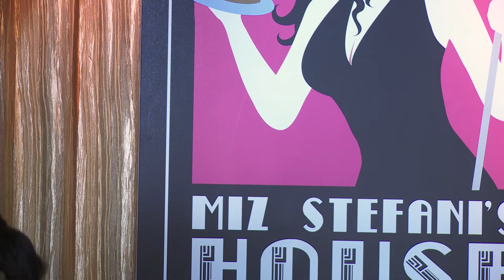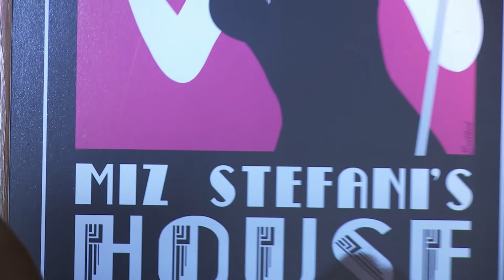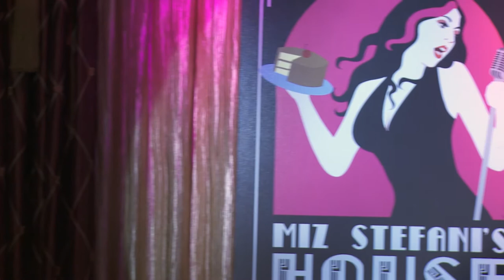7.20.2014 Live from Miz Stefani's House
This was recorded live at Miz Stefani's House in Brooklyn, New York.